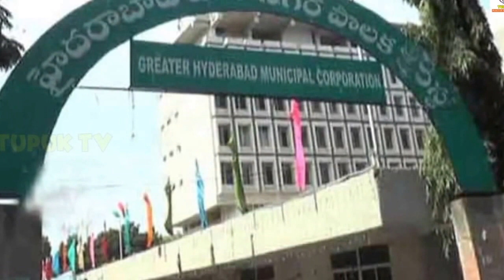kcr.... mission suspension in ghmc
హైదరాబాద్ సిటీ రోడ్ల మీద కేసీఆర్ గుర్రు మీదున్నారు. వెంటనే రోడ్లు బాగు చేయకపోతే అధికారుల మీద సస్పెన్షన్ వేటు వేయాలని నిర్ణయం తీసుకున్నారు.